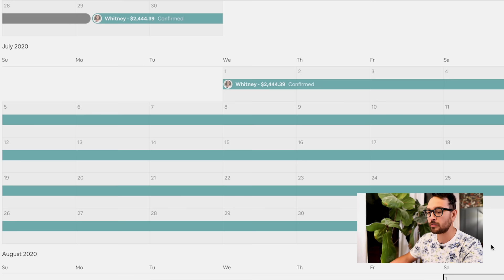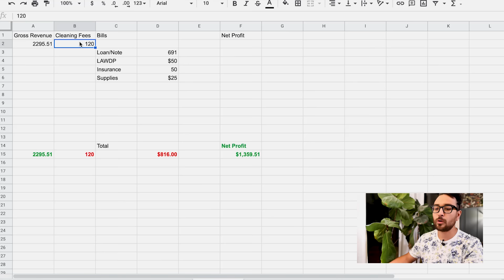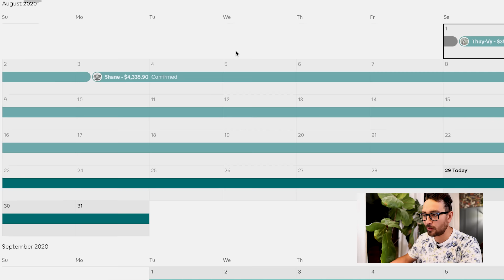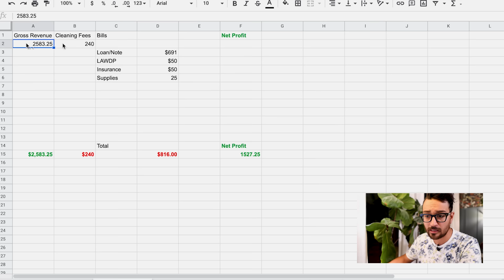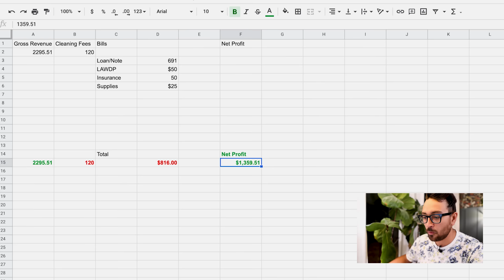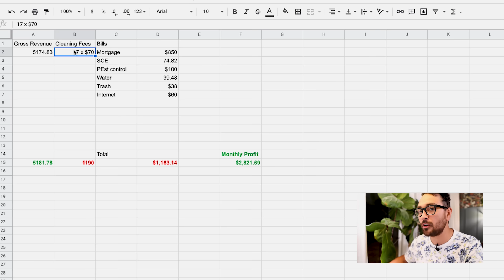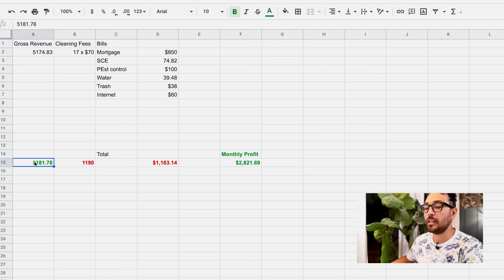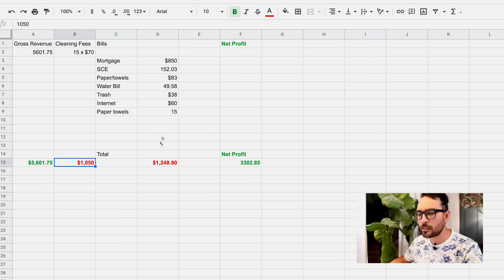HOW MUCH MONEY MY TINY HOUSES MAKE and why Airbnb is the best way to make passive income